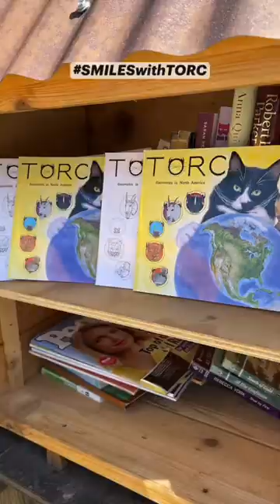Helena Little Free Libraries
Making a Difference, One Book at a Time! TORC is the One of a kind CAT, with two book series in work: TORC the CAT discoveries and TORC the CAT short stories. TORC was rescued in 2009 from an animal shelter in Washington State, USA. His curiosity and his loving nature inspired NONA to create her TORC the CAT character.

Why is TORC donating his books to Little Free Libraries around the country? Because he believes all children from all backgrounds should have easy access to books year-round at home.

Why does having access to even a relatively small set of books seem to make such a big difference? The U.S. Department of Education maintains that independent reading is a widely recognized precursor to:

• Better skills acquisition

• Superior grades

• Desirable life related to income, profession, employment, and other attributes.

More than 40 million Americans live below the poverty line, and of those facing such financial hardship, children are disproportionately affected. Nearly 12.6 million children under age 18 live in households with poverty level income.

Not only are children at higher risk of poverty, they are also especially vulnerable to poverty's harmful effects, both in the immediate and long-term. Childhood poverty can negatively impact brain development and has been linked with a greater likelihood of chronic illness, shorter life expectancy, and poor emotional and behavioral health. Those who spend some or all of their childhood in poverty are also less likely to succeed in school or be financially secure later in life.

The Poverty Rate across the state of Montana is 14.4%, meaning Helena has a slightly higher than average percentage of residents below the poverty line when compared to the rest of Montana.

TORC's books are now available worldwide in English, Spanish, French, Romanian and Japanese